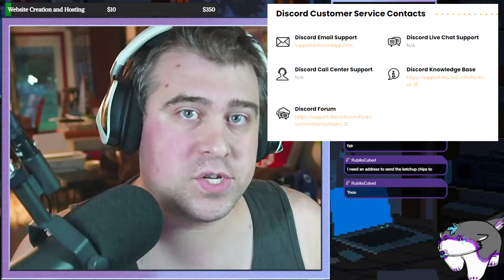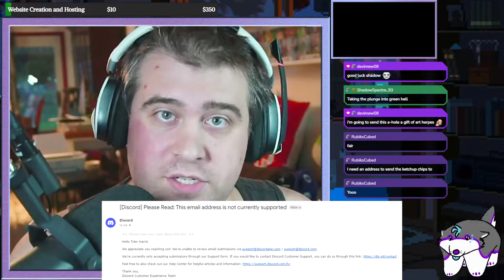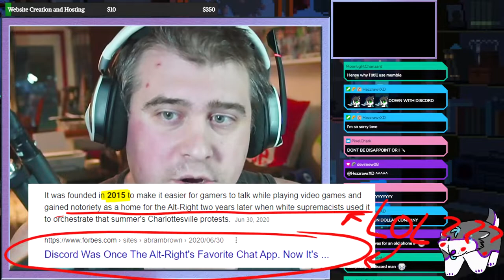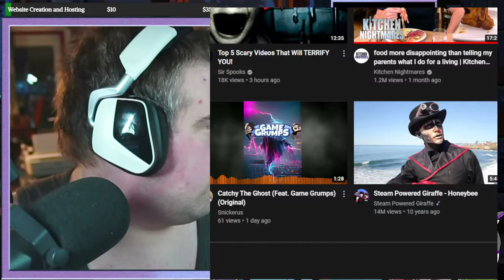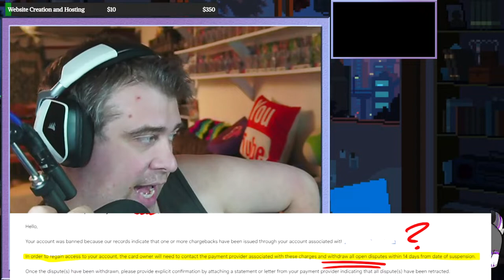Discord has a SERIOUS Support Problem (I was forced to delete my account and start over.)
Discord really needs a better way to handle situations like this...
Because after the hacker charged a bunch of shit to my Paypal, and after filing chargebacks, Discord banned my account. And their support staff told me that the only way I can recover my account is by sending them proof that I'm no longer going to contest the charges. I included that screenshot around the 20 minute mark.

STAY AWESOME!!